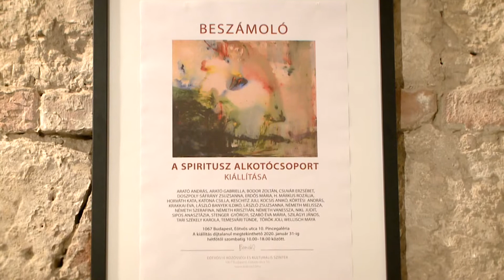Terézvárosi Magazin 2020.01.20. IV. rész. hatoscsatorna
10 ÉVES JUBILEUMI KIÁLLÍTÁST TARTOTT A SPIRITUSZ

szerkesztő-vágó: Gerstenbrein Zsuzsi
operatőr: Mészáros Viktor
szerkesztő-riporter: Paor Lilla
főszerkesztő: Paor Lilla
arculat: Decrescendo